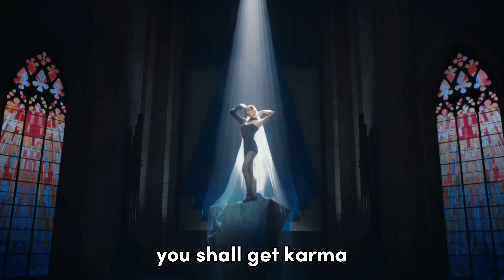I:WOMEN 나는 여자다 TONE DOWN - teaser #2